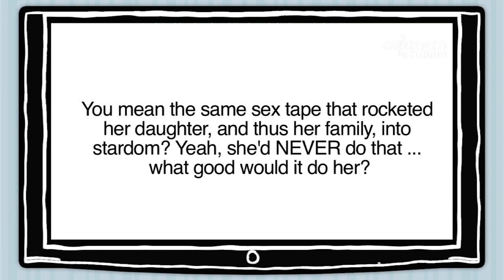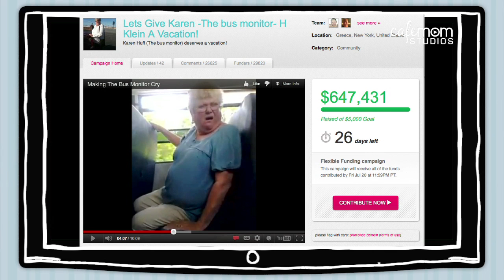Kim Kardashian's Sex Tape was Directed by her Mom - Really?! - The Daily Stir - June 25, 2012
With rumors flying that Kim Kardashian's MOTHER directed her infamous sex tape and Forbes confirming that Kristen Stewart is Hollywood's highest paid actress, it's enough to make us wonder what the world's coming to! Thankfully, thousands of kind-hearted adults are pouring out the love for a bullied bus monitor, so we think the universe might just be ok after all.

Millions read The Stir already. Now, you can watch it, too! In this daily show, The Stir's editors and writers will show & tell you about the most interesting stories and people we've been writing about.